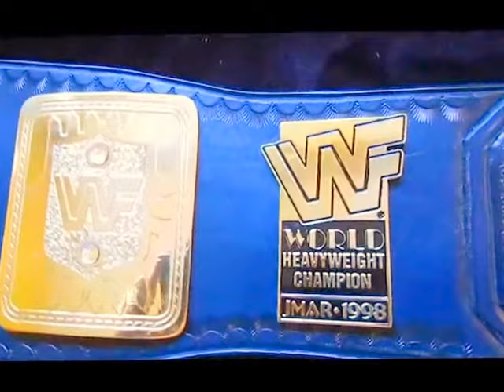WWF Block Logo Big Eagle Releather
This is a releather of a block logo big eagle belt.  The strap is 8oz cowhide and the back is thin croc stamped cowhide.  The left snap box is the TV accurate 2x10 and the backing is the TV accurate brown.  I tooled and dyed the strap myself.  This is the belt given to Stone Cold Steve Austin the night after Wrestlemania 14.

The plates were made by a company called Greenmanleather out of Pakistan.  They are true 4mm plates (they are not hollow in the back like Figures Inc plates) and they are beautifully made.  Greenman leather is a company that does excellent work.  I just thought I'd pass along the message to other belt fanatics, as I appreciate good work.  Their plates are very well made.  Below is a link to their EBay store.